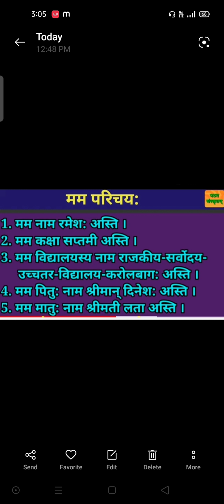संस्कृत मम परिचय